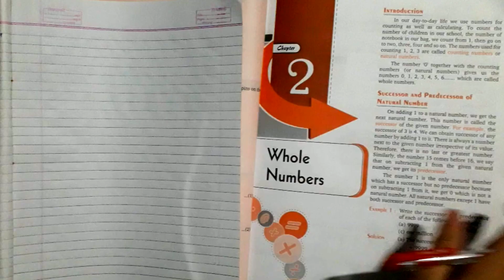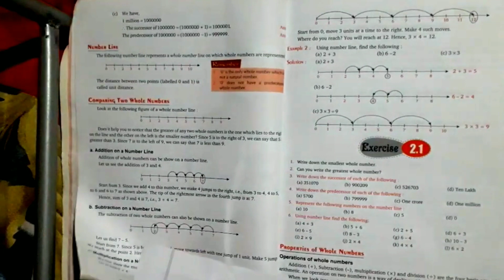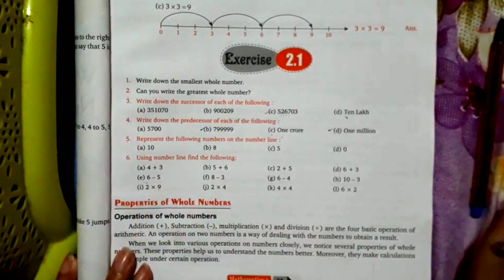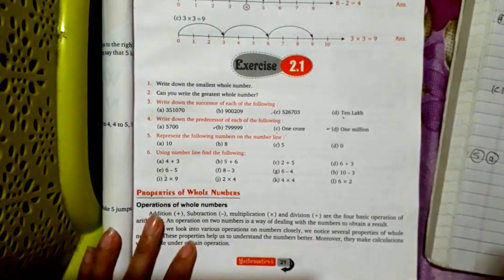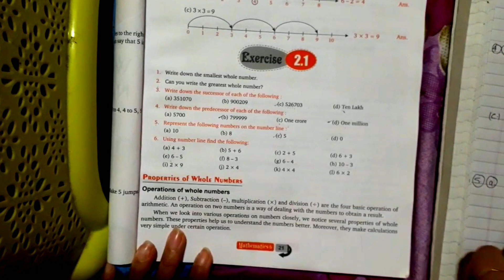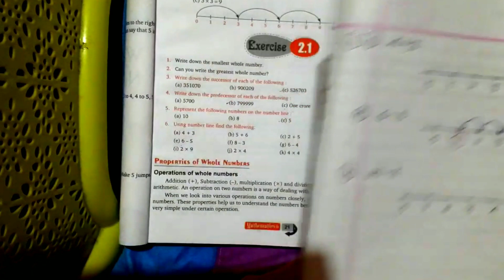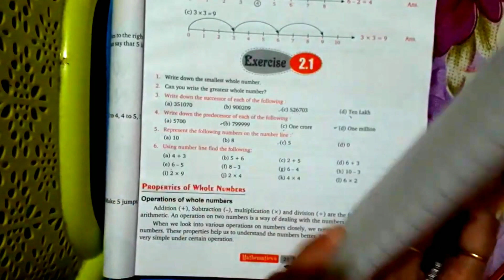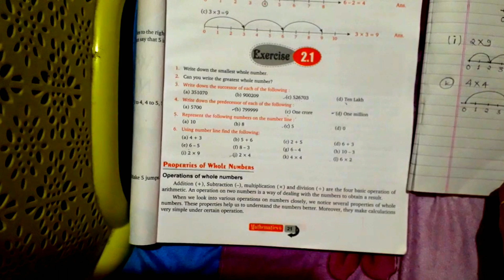Maths Class 6 | Whole Numbers - Part 1 Introduction | Exercise 2.1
Whole Numbers - Introduction Chapter 2 Class 6th mathematics, NCERT  solutions for Class 6th Maths.